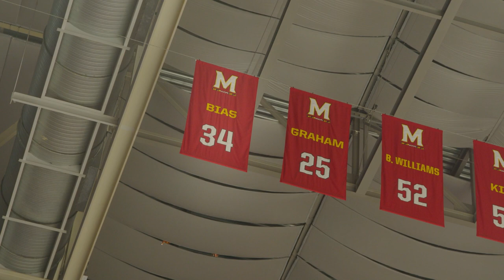Reflections on Len Bias’ Legacy | Dr. Lonise P. Bias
A vibrant community activist, Lonise Bias has turned the losses of her two sons (including basketball star Len Bias) into a calling to help remedy the social ills of today.